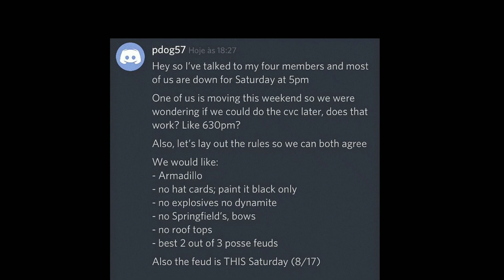Snk(SMOKING SNAKES🇧🇷) vs Magg(OGx🇺🇸) - CvC Red Dead online ( rdr2 online)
DESCRIPTION of WHAT HAPPENED:
SnK (Smoking Snakes BR) - won the CvC by 17 kills over 6 kills. The Sad truth is that they thought someone used explosive on them, sadly OGxManiac ( their leader ) did not care if It was truth or not, and he kept using explosives until the end of the CvC ( as the video clearly shows). He had the option to stop using e-rounds anytime, but he did not stop... The other players from Magg were not using e-rounds, because they realized we werent breaking the rules ...

My opinion about magg : I think they were once a good crew... But they are not close as friends to each other, they are just playing together, like randoms do on Free mode... They don't talk normally as friends, and also, they don't work together as a team... Easy targets basically...